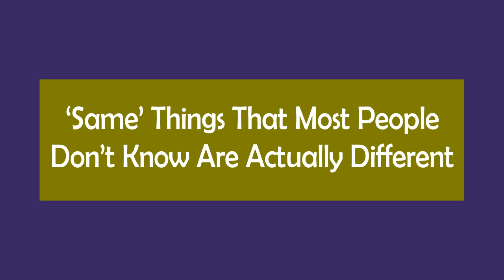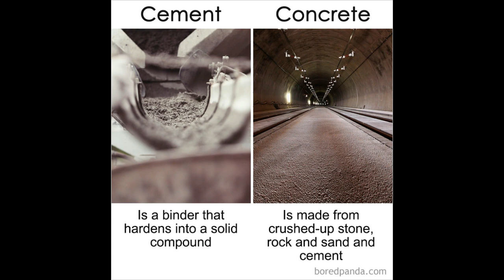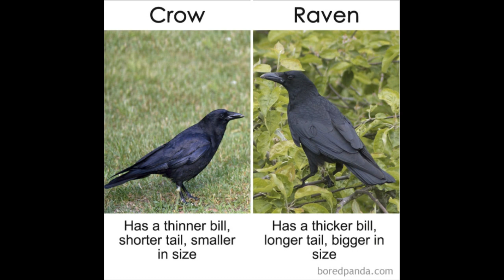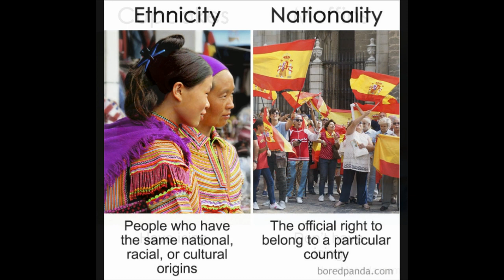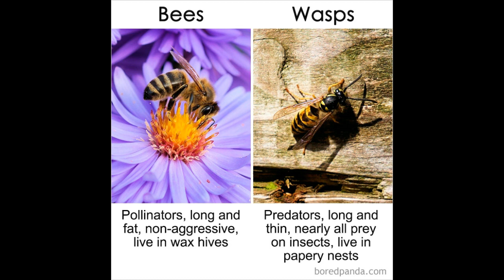‘Same’ Things That Most People Don’t Know Are Actually Different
Has someone ever told you that you used a wrong word? Well, you're not alone. Many people confuse terms without even knowing it. You might think that it's usually the English language learners who get the names of concepts or objects all mixed up, but it's not unusual for native speakers to get tangled up in misconceptions too.

The truth is, some terms seem so synonymous that people don't even bother to look them up. So, if you ever find yourself in an argument whether muffins have icing or whether tofu and panner are the same thing, it might mean that you need to do some research. But no worries. This time we've got you covered. Inspired by a Scoop Whoop post we dug around and collected some of the most confusing words to explain the differences between them.